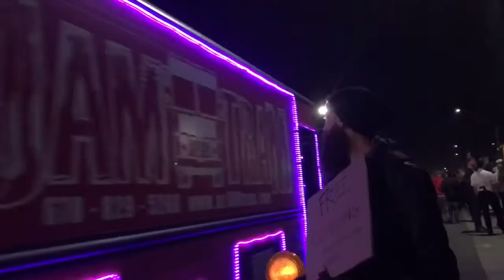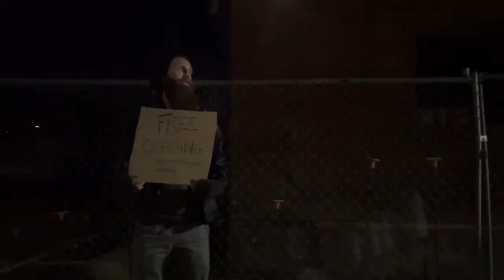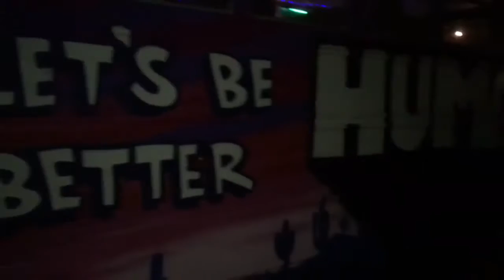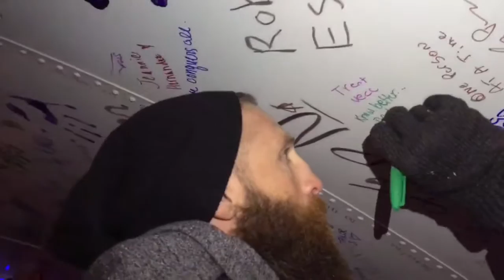Live Coaching and Interventions at Phoenix First Friday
Nick Tillia offering FREE coaching and life interventions at Phoenix First Friday from downtown Phoenix.